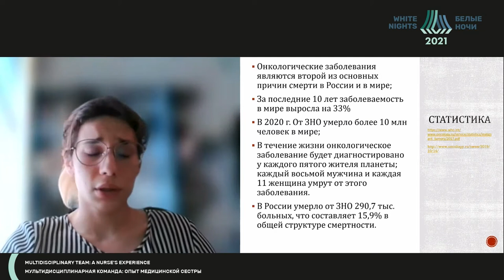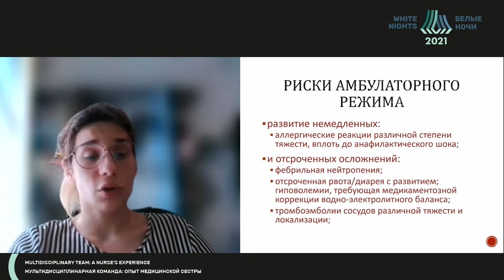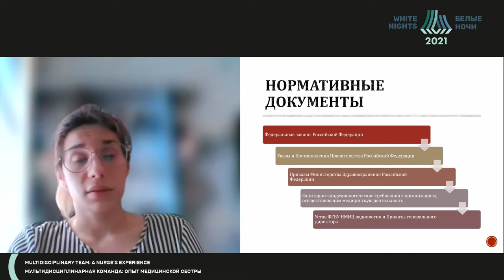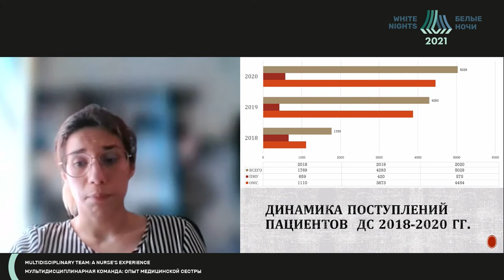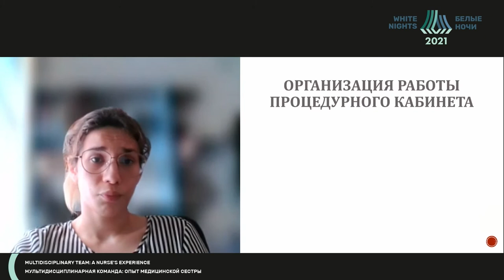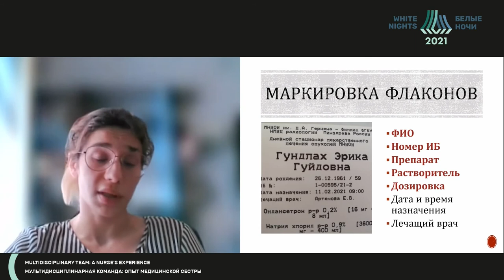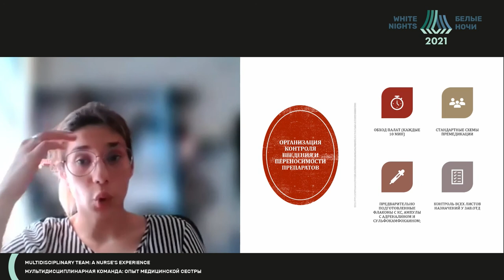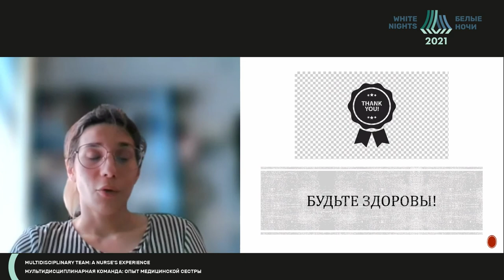Организация сестринской службы в условиях химиотерапевтического дневного стационара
Артемова Валерия Олеговна - старшая медицинская сестра дневного стационара отделения химиотерапии МНИОИ им. И. А. Герцена-филиал ФГБУ «НМИЦ радиологии» Минздрава России, Москва